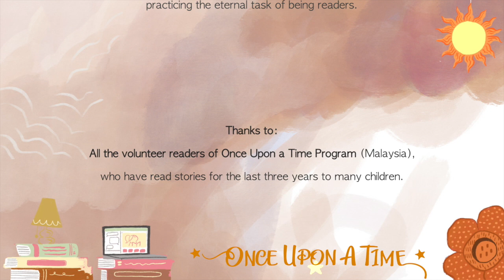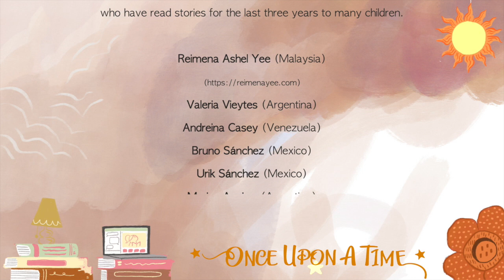Shikshya reads for you in Nepali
Shikshya is our first reader in Nepali!

In this video you will enjoy a story read by one of our international storytellers at Once Upon a Time International Storyteller Festival. Enjoy it!

Recommended for children between the ages of: 7 to 10 yo.

Language: NEPALI

To send us your video, enter here and you will find how to participate: